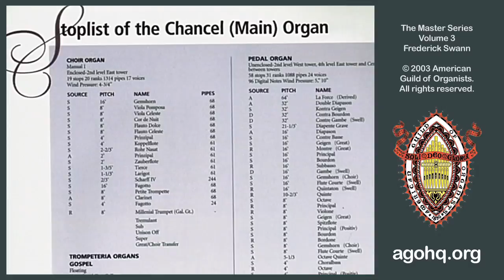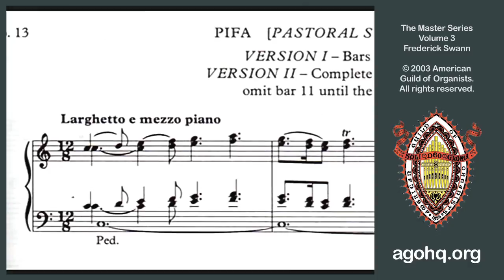Master Series Volume 3 - Frederick Swann - part two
This video is a segment from Volume 3 of the American Guild of Organist's Master Series.  Originally released on DVD in 2003, the entire content of the DVD is now uploaded in five segments, and is available for viewing without cost or AGO membership requirement.

In this video, legendary American organist, choirmaster and church musician Frederick Swann gives an accounting of his background, training and experience as a traditional church musician, serving some of the most noteworthy and landmark religious venues in America, including The Riverside Church in New York and the Crystal Cathedral in southern California.  A majority of the video is devoted to masterclasses with Frederick Swann, where he addresses the unique challenges and techniques of adapting oratorio and vocal accompaniments at the pipe organ console.